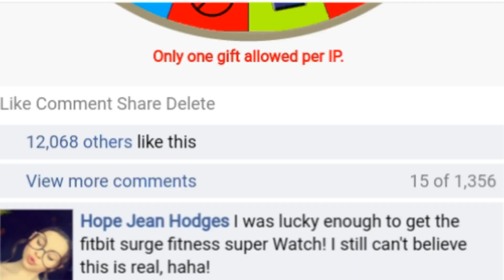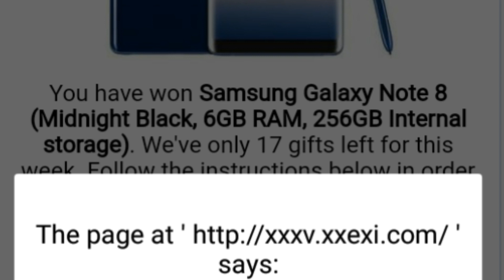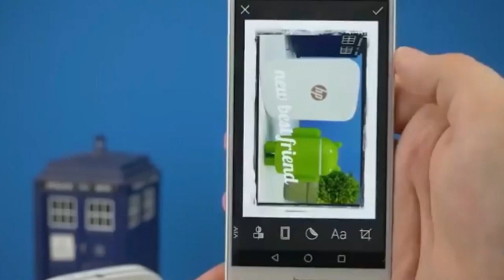Feck khabararu durei ruha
Mobile Shaw Boxing Mobile Reliable Gadgets Unboxing Mobile Vivo Mobile Rate Unknown Jaitley Fuk Every type of post is dropped on my channel
Any work that can be done by mobile is also said to be done